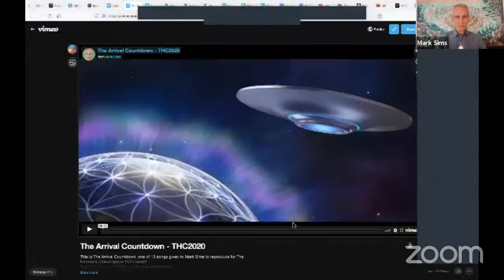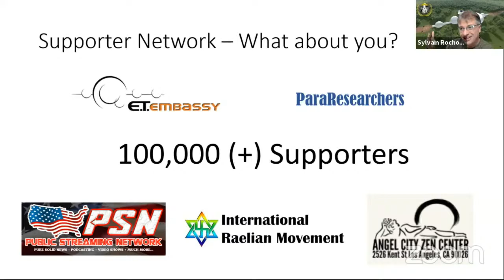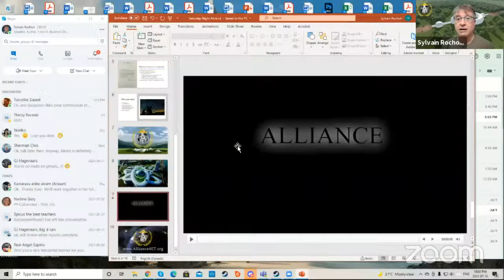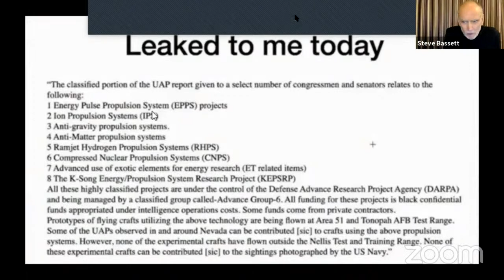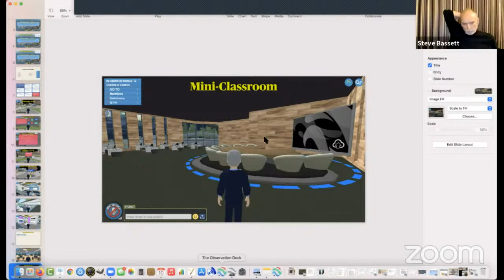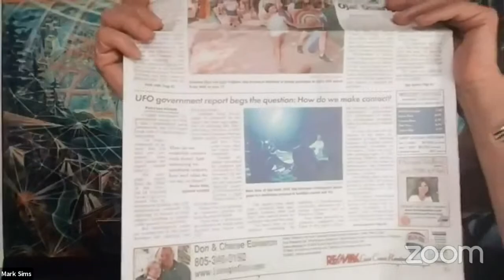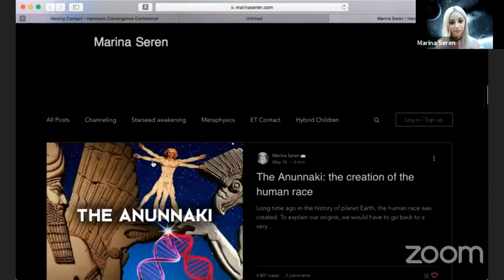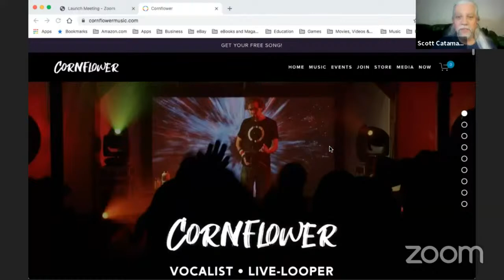Saturday Night Alive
Join us on Saturday, 6:00pm-9:00pm PDT

From Disclosure to Diplomacy: Coming Together to Create Planetary and Inter-Planetary Relationships

Featuring: Mark Sims • Daniel Sheehan • Stephen Bassett • Whitley Strieber • Rebecca Hardcastle Wright • Sylvain Rochon • Alan Steinfeld • Marina Seren Musicians • Cornflower • Larisa Stow

Hosted by: Scott Catamas, Debra Giusti, Mark Sims & Alan Steinfeld